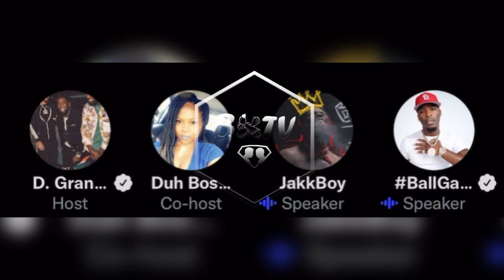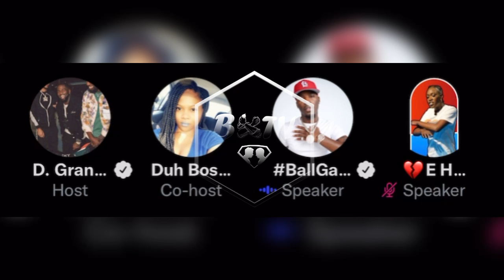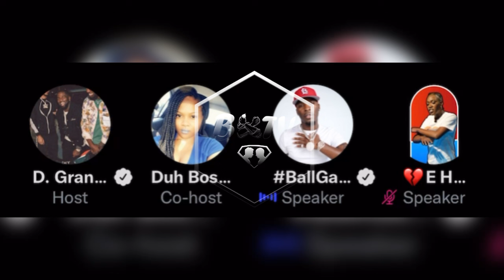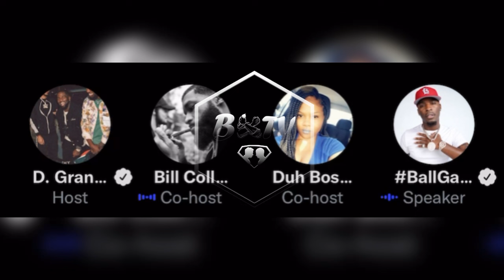Full Space: HITMAN HOLLA VS JAKKBOY MAINE ‼️ “IM THE REASON YOU PERFORM” | Tsu Surf Spaces